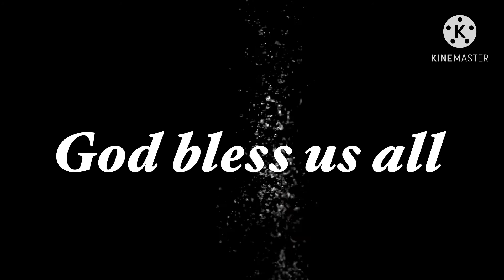Birthday Decoration/Surprise Party at home-Obhur jeddah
Birthday suprise party/Decoration at home-Obhur jeddah KSA